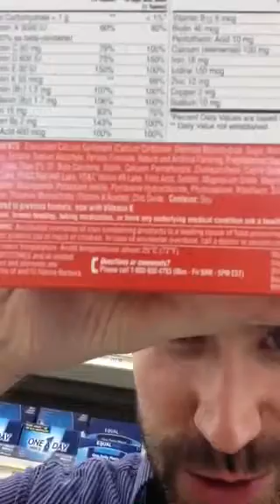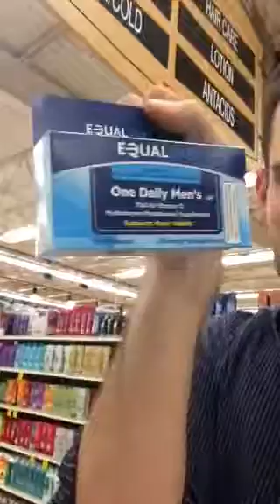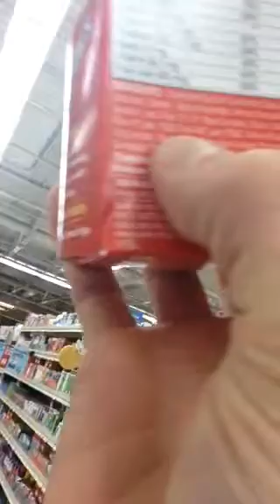THT: Childrens vitamins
explores flinstones vitamins, bayer and its Nazi connection